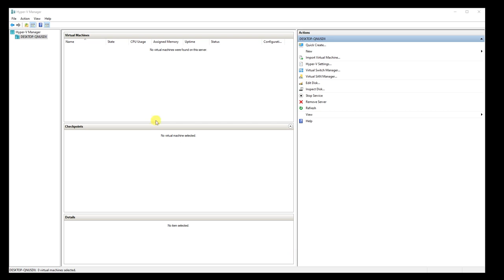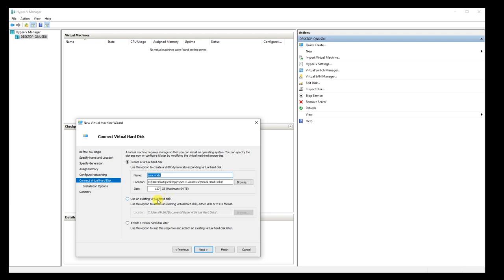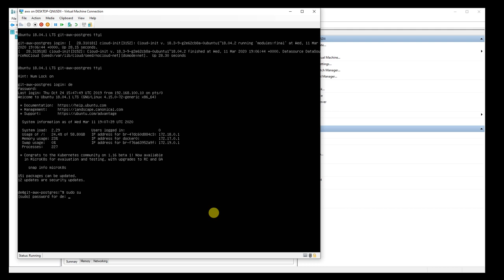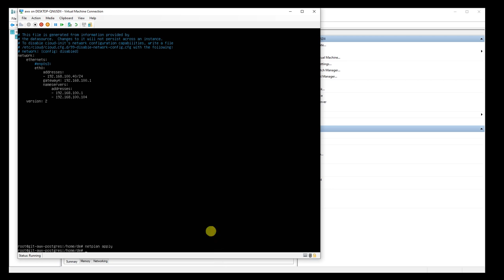Convert Virtualbox VM to Hyper-V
I want to switch back to Hyper-V. Here is how to convert Virtualbox to Hyper-V.